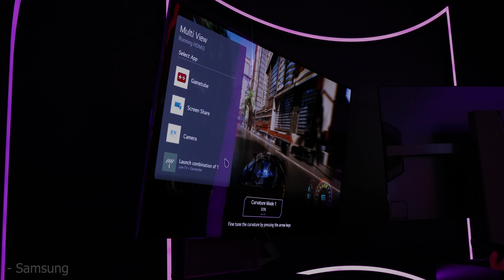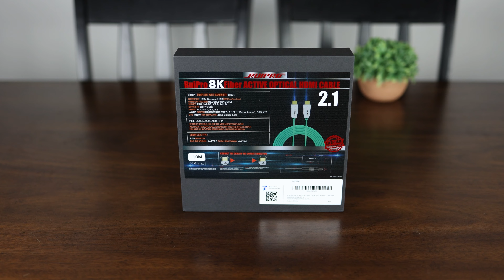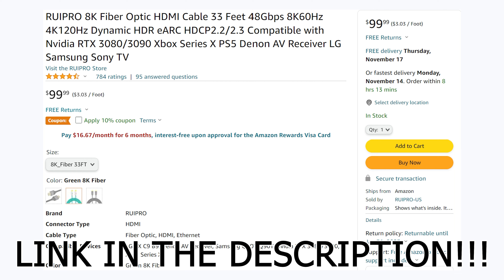Next Gen QD OLED is INSANE - Samsung S95C Displays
Checkout the Ruipro HDMI 2.1 Fiber Optic Cable

2023 is looking to be the year of the OLED as we’ve seen a massive increase in OLED displays available for PC Gamers and Movie enthusiasts, but there's one display tech releasing this year that has me the most excited, and that’s Samsung's second generation of QD-OLED panels.

Now you know me I’m what they call an OLED enthusiast because once you compare OLED to LCD you’ll quickly understand just how much of a garbage tier technology LCD is in fact I find it hard to believe we really had such a long LCD dark age coming off of CRT displays, which while they were larger, they were also better in many aspects vs the toilet paper we’ve been sold over the last 20 years.

So when I first got my hands on LGs WOLED displays I could never go back thinking I'd struck gold, but then something truly amazing happened, that's right Samsung had been cooking up a new OLED technology called QD-OLED.

And fellas this was a giant upgrade over WOLED as not only could it get FAR brighter, but it also had better colors, but they didn’t stop there, oh no now in 2023 Samsung’s second generation QD-OLED panels which will debut in their S95C range of premium TVs and even possibly some monitors will once again raise the bar in terms of brightness by the use of their new blue phosphor technology.

Now worry not LG is also debuting much brighter displays this year with their new MLA panels, but not only do I believe they will still fall short slightly in brightness and in some cases framerate to Samsung, but their short sighted matte finish approach to the PC market has me far less uninterested in their 2023 displays as opposed to the beautiful glossy displays we can expect to see from Samsung this year.

Speaking of which, get ready, because according to the reports Samsung’s next gen QD-OLED displays will be at least around 20% brighter with a peak brightness being reported of around 2000 nits, and in terms of a full screen brightness you may see as high as 300 nits before calibration.

Now that’s bright, but even more exciting is I've heard rumors of new TV and monitor sizes coming in 2023 as well, so there is a possibility we could see a somewhat reasonably sized 4K 144Hz second gen panel as well as a 27” 1440p 240Hz and since it’s Samsung they will all be glossy, and to make things even better, Samsung has reportedly solved the weird issue they had with their finish on first gen products that caused the screen to light up and harm dark levels when lights were on.